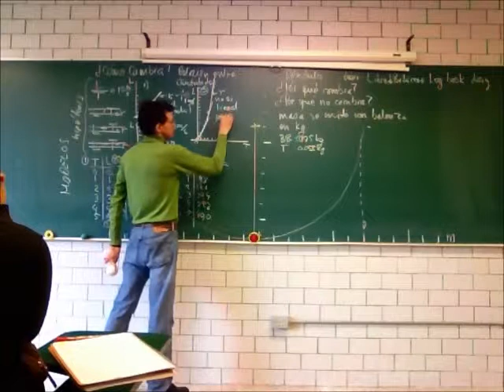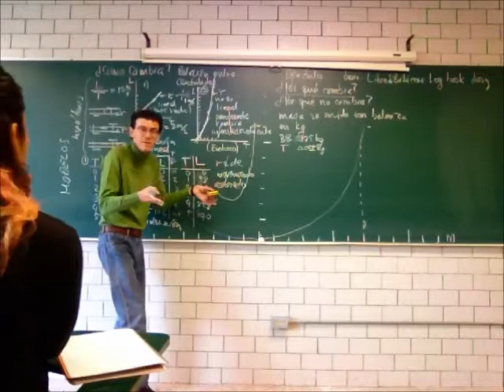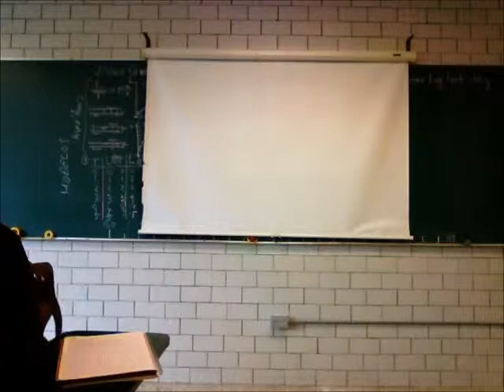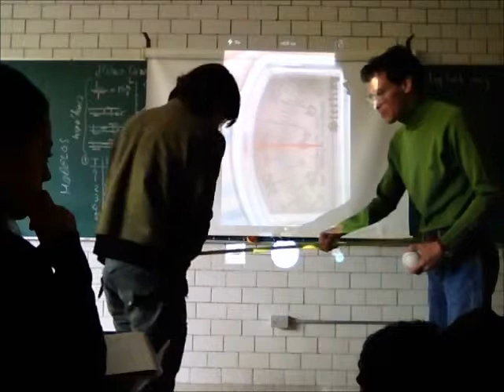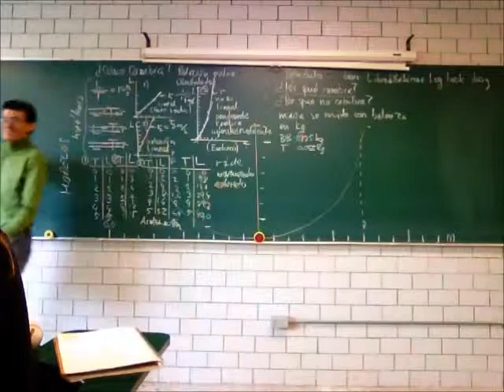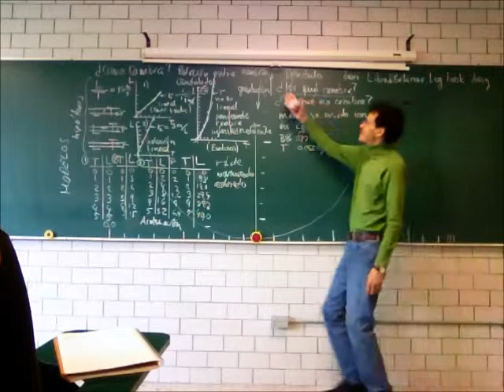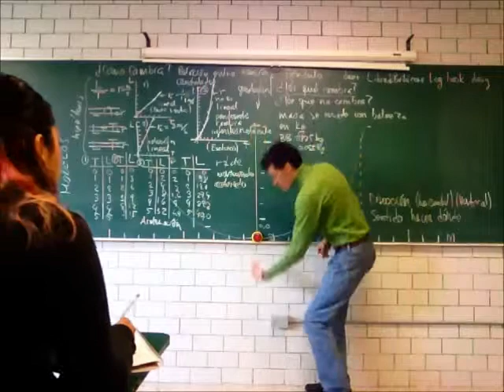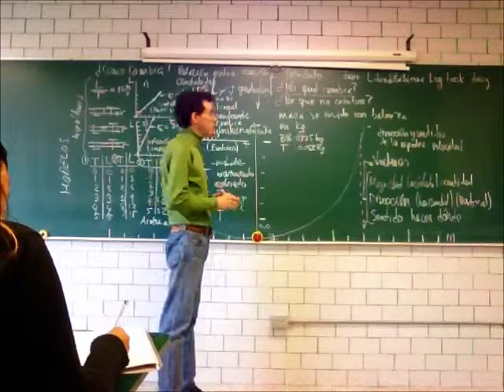Movimiento lineal y no lineal: velocidad y aceleración - Prof Raúl Alva 3/3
Movimiento lineal y no lineal: velocidad y aceleración, tercera parte